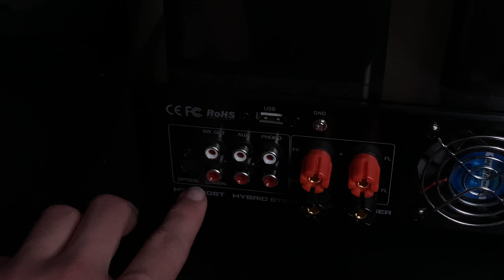Dayton Audio HTA100BT Review + B652/B652-AIR Audio Test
00:00 Intro
00:16 Review
2:46 B652 Sound Test
5:52 B652-AIR Sound Test